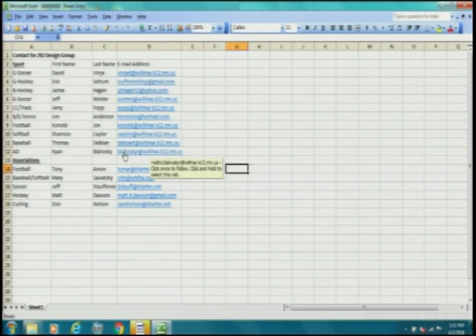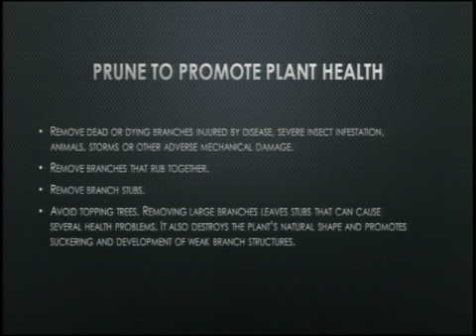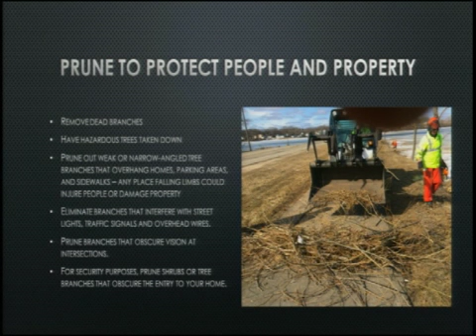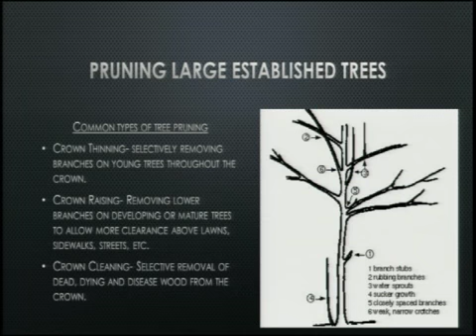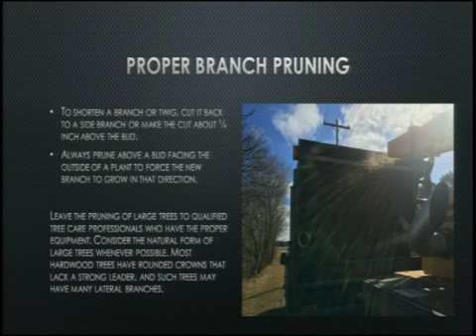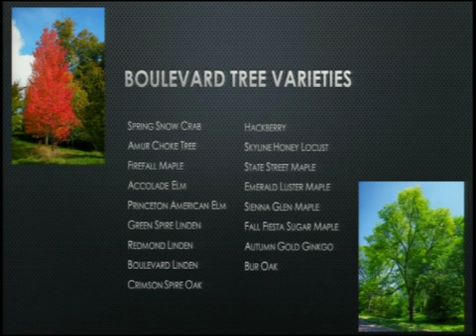Willmar City Council Work Session 4/2/18